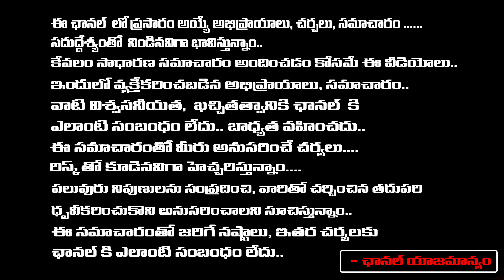రేవంత్ రెడ్డి కే నా సపోర్ట్.. |Sr Journlist Jagadev about mallareddy Comments | Frist Telugu digital